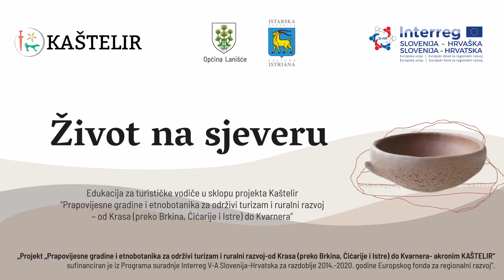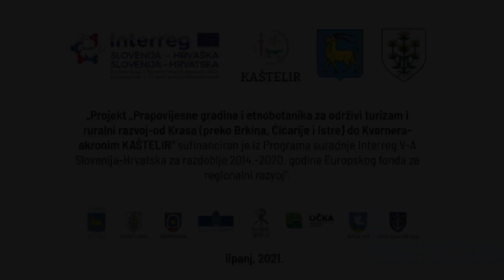Projekt KAŠTELIR - ĆIĆARIJA - Petar Banda